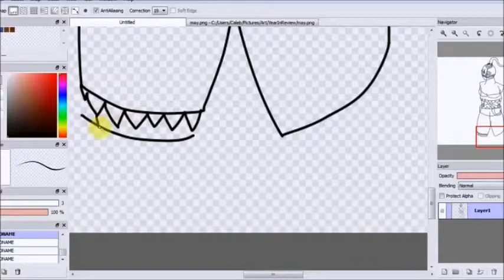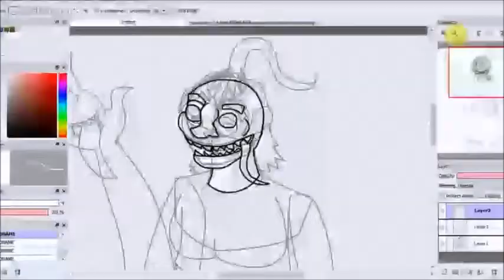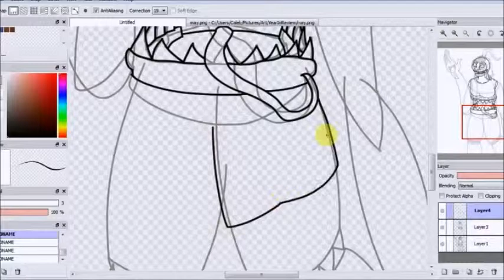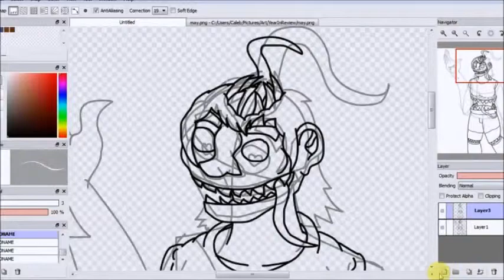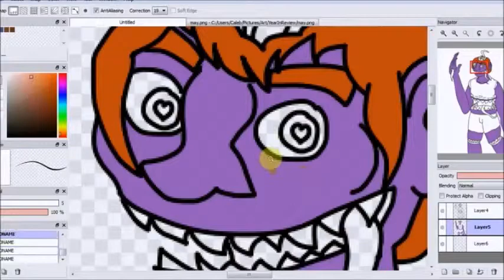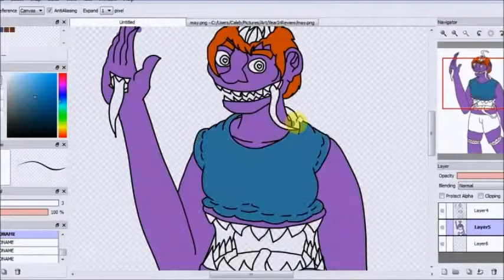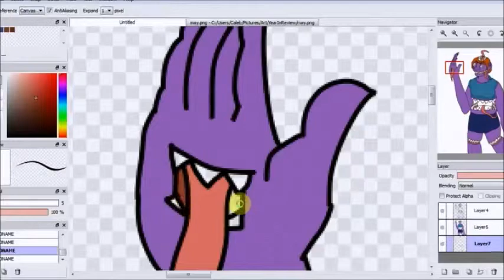May Mouth: Monster Girl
Speedpaint of a redraw I did of a monster girl I drew a while back.

Song is "Sweet Child Of Mine" by Guns And Roses